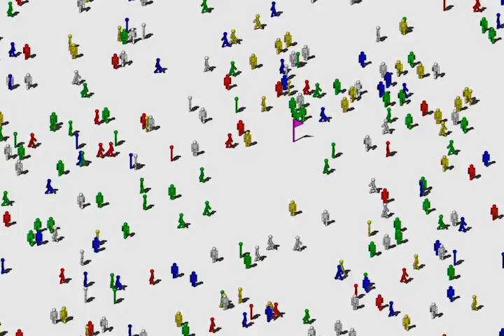P055E5510N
(C)2011 Jun Fujiki